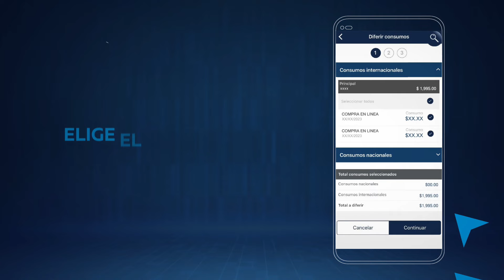¿Cómo diferir las compras de tus tarjetas Diners Club desde la app?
Descubre cómo diferir tus consumos de manera fácil y rápida con tu tarjeta a través de la aplicación móvil de Diners Club, TuMundoSinLímites.